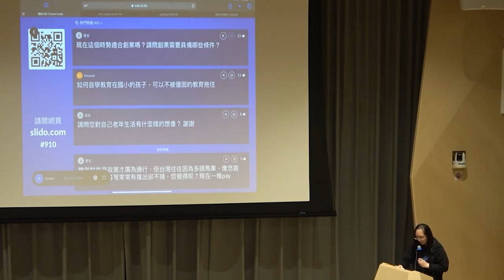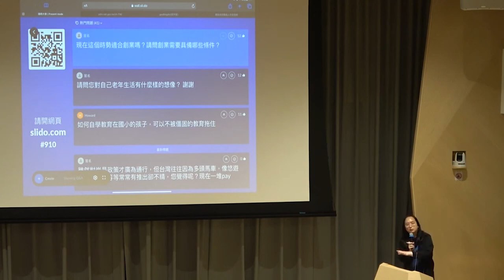[精華]這個時勢適合創業嗎？創業需具備的條件，唐鳳的經驗說